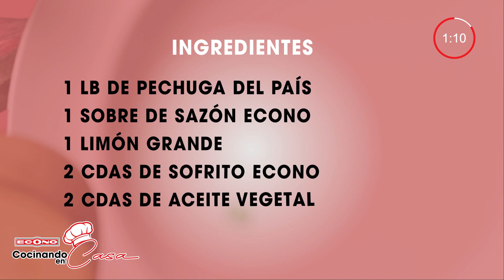Cocinando en Casa: Pechuga de Pollo al Caldero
¡Esta receta te encantará! Chef Marilyn López nos prepara Pechuga de Pollo al Caldero.😍😋  ¿Con qué la acompañarías?